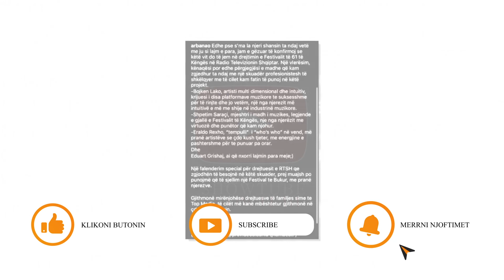Arbana Osmani do te marre drejtimin e spektaklit me te madh ne Shqiperi...